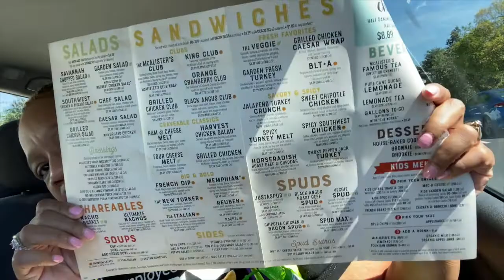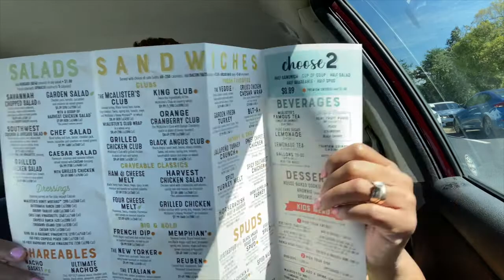A Whole Bunch of Nothing | CMeVlogz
Just wanted to share a few clips with you, nothing special, just wanted to check in!

$christielove1

🔴 Main Channel

Christie Vaughn
4920 Bill Gardner Parkway # 103